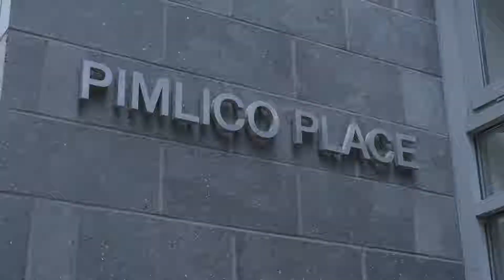BleuPlan Flat D9 Pimlico Place, 28 Guildhouse Street, London